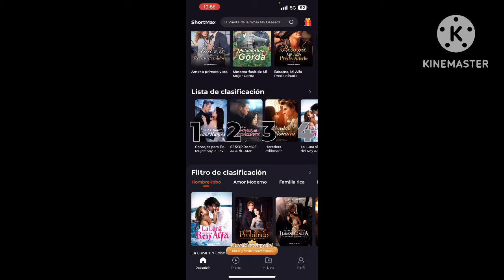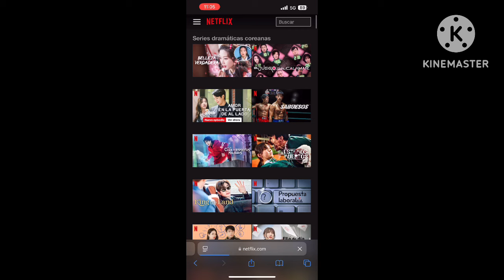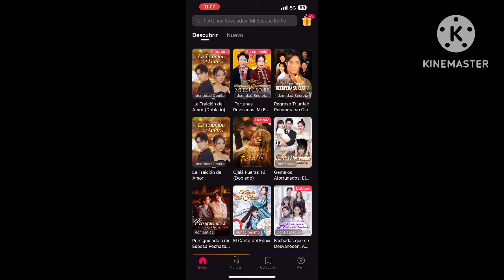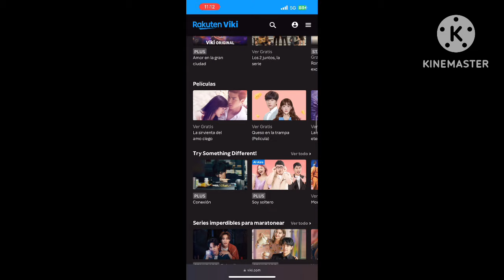✅ Top 5 Apps para Ver Dramas Coreanos Gratis en Español 2025 🔴 K-dramas y Doramas sin Pagar en HD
👉 Si eres fan de los dramas coreanos, K-dramas o doramas en español y quieres saber cuáles son las mejores aplicaciones para ver dramas coreanos gratis, este video es para ti. Aquí te traemos el Top 5 de aplicaciones o paginas que puedes usar para ver K-dramas coreanos en español sin complicaciones.

Este ranking incluye apps gratuitas y con opciones en HD, con plataformas como Rakuten Viki, Netflix y otras menos conocidas que también ofrecen una gran variedad de doramas y K-dramas. Te mostramos dónde ver doramas, páginas para ver doramas y las apps de streaming para ver dramas coreanos que no te puedes perder. Así podrás disfrutar de tus series asiáticas favoritas en cualquier momento y en el idioma Español Latino.

Exploramos desde doramas en Netflix hasta aplicaciones exclusivas para K-dramas en español, cubriendo opciones para ver tanto gratis como con suscripción. Descubre todo sobre estas aplicaciones para ver K-dramas y elige la mejor para ti.